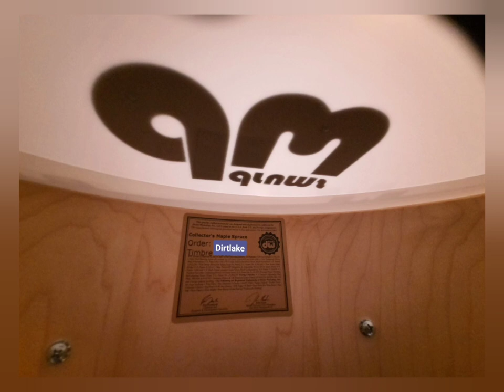Drum Cover - Ole Børud - Backyard Party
Drum Cover - on the song Backyard Party, written by the great Ole Børud

Left the quarter Click in the background.
Unfortunatelly no video recording was made during this take. So Therefore, I made a somewhat good or bad effort to make a pretty unintresting video through images ⁉️.

However, it's a great song and hope you focus on listening instead of your eyes 😇.

Take care